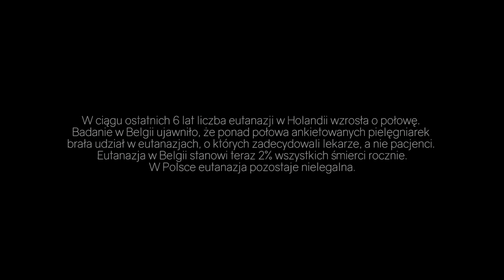Lepiej Już Nie Będzie - S01E04 - PIERWSZA LEPSZA POMOC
Tajemniczy telefon, który odbiera Jojo okazuje się okazją nie do odrzucenia. Jeśli nie wiadomo o co chodzi, to chodzi o pieniądze. Po raz pierwszy ekipa Pierwszej Lepszej Pomocy jest w stanie udzielić rzeczywistej pomocy a przy okazji trochę zarobić. Dodatkowo Kacałek próbuje podreperować swoje podupadające małżeństwo, nie do końca jednak wiadomo czy jego intencje są czyste. Celem pozyskania znaczącej kwoty pieniędzy chłopaki zmuszeni są do działań które uderzają w sumienie niektórych z nich. Czy to sprawi, że w ekipie dojdzie do rozłamu?

UWAGA ZALECA SIĘ OGLĄDAĆ W KOLEJNOŚCI NUMERYCZNEJ

Zespół osób pośrednio (lub wcale nie) związanych ze światem medycyny, stawia sobie za cel pomoc ludziom. Udzielają jej w programie internetowym pod tytułem Pierwsza Lepsza Pomoc. Gospodarzem jest Jojo - niedoszły absolwent studiów medycznych. Pomaga mu Zbigniew Kacałek - alkoholik i rozwodnik, mentor Joja, a także były ginekolog odsunięty od zawodu z powodu naruszenia etyki lekarskiej. Trzecim członkiem zespołu jest długowłosy Łysy, wyrzucony z rodzinnego domu za bumelanctwo, który specjalizuje się w spaniu i ziołolecznictwie. Nad wszystkim czuwa pan Proper, osoba która finansuje całe to przedsięwzięcie.

Mężczyźni nie stroniąc od kontrowersyjnych tematów, odpowiadają na pytania widzów wcielając ich problemy w swoje życie. Mierzą się m.in. z kłopotami w relacjach małżeńskich, brakiem środków do życia, próbą samobójczą czy z zagadnieniem aborcji.

Przekonanie o własnych umiejętnościach gryzie się z ich brakiem zdrowego rozsądku, empatii i rzetelności zaś bezkompromisowość sprawia ze każdy problem urasta do rangi tragedii.

Pierwsza Lepsza Pomoc to niezależny serial komediowy utrzymany w formacie mockumentary. Dotyka kontrowersyjnych tematów, zadaje pytania dotyczące kondycji człowieka w dzisiejszym świecie, czasem nawet daje odpowiedzi, choć te często nietrafione.